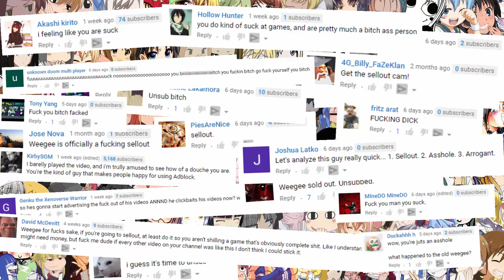World of Tanks: Weegee und Panzer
First 300 viewers to use the code IAMTANKER2016 can get (7 days premium time, 250 gold, and free Churchill III Tank) when you and use the code IAMTANKER2016. Applicable to new users only.

Today we'll be hopping into the World of Tanks, and experiencing what it has to offer. The only problem I have with this game is that there aren't nearly enough 2D girls.

PATRONS (the awesome people who make what I do possible)